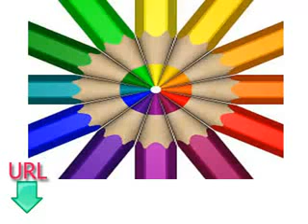Lezioni gratuite e facili da usare per imparare l'inglese americano lezione quattordici anni col